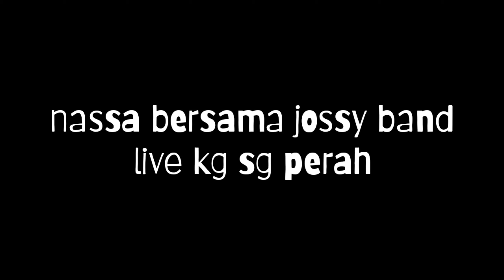fezzy band bersama Naasha live kg sg perah#jogetbawahkhemah